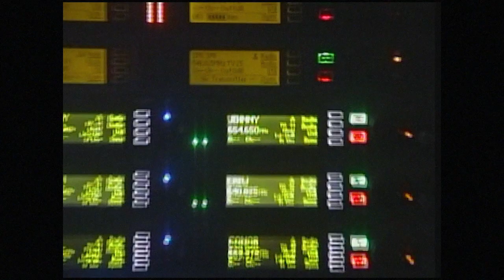Yours Sincerely, Jehnny Beth – Documentary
For our new documentary, we followed former Savages' singer Jehnny Beth as she prepared up to release her debut solo album 'To Love Is to Live'.

Join the French artist as she embarks on a journey to reconnect with herself and unlock a bold new voice.

Crack Magazine Issue 111 with cover star Jehnny Beth is available now

Become a Crack Magazine Supporter to get early access to more videos from Crack Magazine